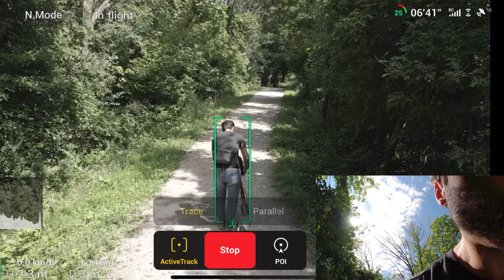Mavic Air 2 - Active Track is it any better?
With the newest software update for the DJI mavic air 2 I wanted to see if the active track has improved. Is it any better?

In this video I put the mavic air 2 in active track mode and see if it has got better with the newest version.

If you are looking to purchase a Tesla , I would greatly appreciate if you used my code “mark99516” and we both will get 1000miles/1500km of free Supercharging